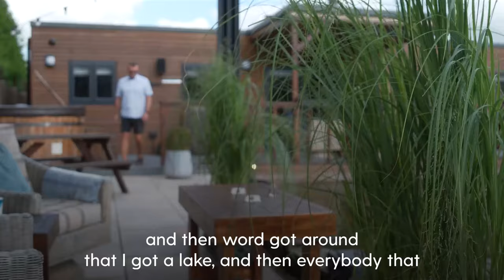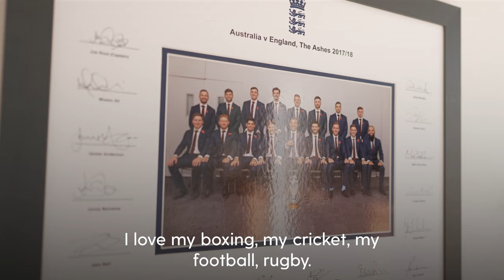EuroMillions jackpot winner speaks on building home through lockdown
A EuroMillions jackpot winner said building his 6,000 sq ft dream house with an artificial lake filled with rehomed fish and an accompanying lodge helped him get through the Covid-19 lockdown.